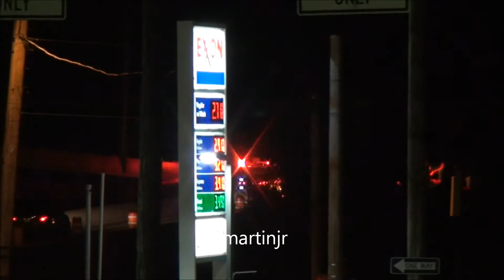The Best of Fire Engine response 2014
A few recent clips merged for the basic "Best of's" series which I started doing with my cassette tape recordings back in the 80's.
Get eme' Bill Cosby!